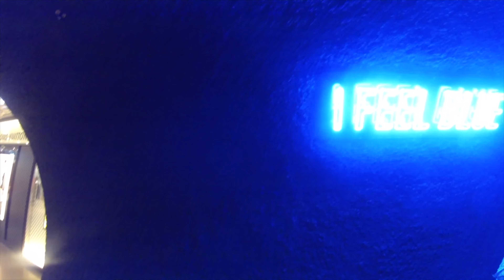Positive Memories can Improve Brain Health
When the going gets tough, the tough get nostalgic. That’s the take-home lesson from a recent spate of research telling is that looking at our old photos and videos might be the perfect elixir to reduce stress and anxiety and improve quality of life.

This short video explains how revisiting happy memories, through video, photo album or even the gallery on our phone, can boost brain health.

Firstly we’ll look at the two chemicals our body produces when we do things that are fun and how these work with memory to keep us safe, improve self esteem and reduce stress.

Secondly, you’ll see why it’s important to record our life moments with photos and videos and then make the time to rewatch them, especially at times when life is throwing us a few curve balls.

I hope this short  video encourages you to get your camera out and start capturing those special moments. Your brain health will thank you for it.